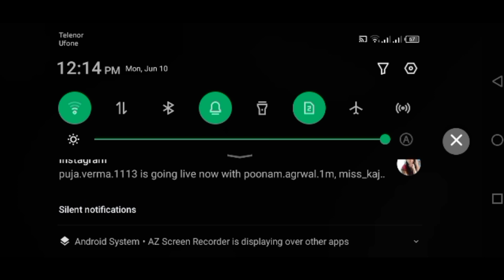Granny Chapter 2 | Full Gameplay| Very Easy Boat ⛵ Escape For Granny House 🏠 🤣😂 | Granny 2 #13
Most Easy Boat ⛵ Escape In Granny Chapter 2 hahaha 🤣😂 | Granny Chapter 2 Gameplay 26

Granny 2 - Extreme mode in 3 minutes (Boat Escape)

BOAT ESCAPE IN GRANNY 2 || Funniest Horror Game || Desi Gamers

GRANNY CHAPTER 2 BOAT ESCAPE IN EXTREME MODE

Granny chapter 2 | full gameplay|Grandpa ka boat leke bhaga